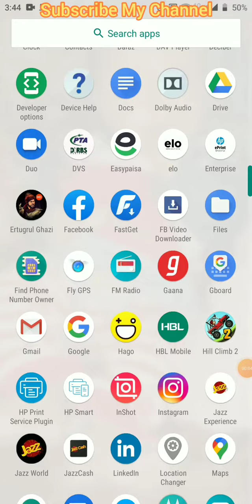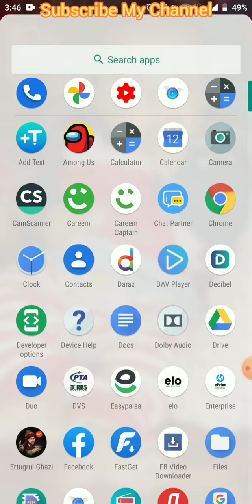Unbanned TikTok in just [ 1 minute ]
Tik Tok  unbanned